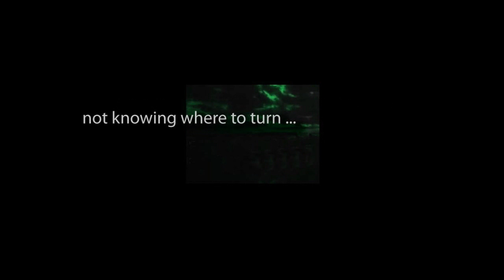Suspense THE NIGHT MAN starring Virginia Bruce